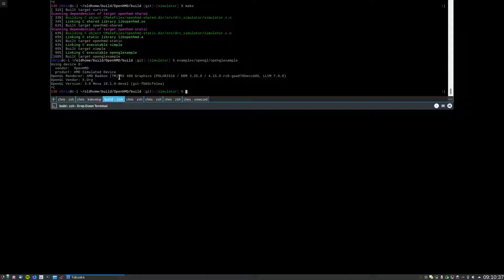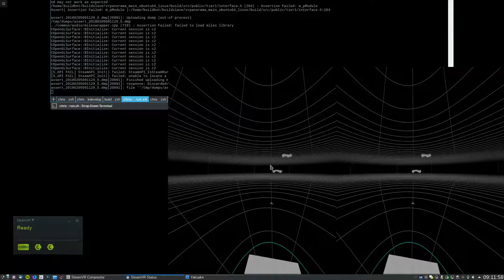rec 2018 02 05 091037